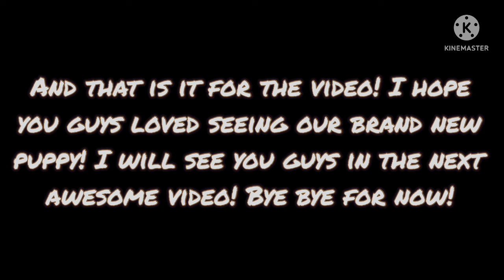OVERKILL HOW CUTE THIS DOG IS!! - Showing Off Brand New Puppy: Penny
Music Selections:
1. Throwback Galaxy from SMG2
2. Coconut Mall from Mario Kart Wii
3. Windmill Isle (Day) from Sonic Unleashed
4. Running Through the New World
from Kirby’s Forgotten Land
5. Title Screen from Kirby’s Star Allies

Meeting my big sister’s dog was such a treat and I am glad I was able to get this momentous occasion on film. What you will see is a clip of us meeting the new doggy, then some one on one time, first time on a “leash”, and some photo reels of the tiny fluffy baby. This doggy is definitely very adorable and you may die of the cuteness you see in the video! So you have been warned lol!

Our new little puppy is a cocker spaniel and we got her when she was just a few months old. 7/28/22 at around 9 AM is when we got her and we love this little floof. I hope you guys enjoy this blog video of this puppy and like and sub for more doggy videos in the future! :D Put on notifications to never miss a new video! :)